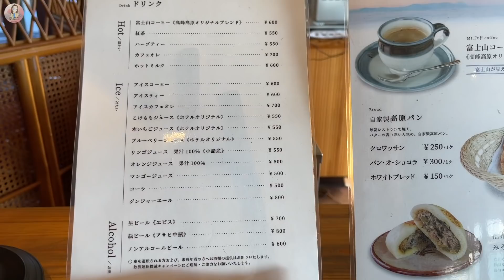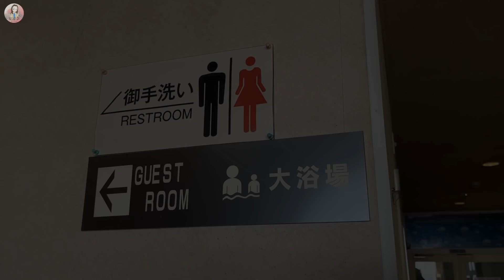【浅間山】快晴なのになぜ撤退するのか？悔しさを絶景風呂で癒す